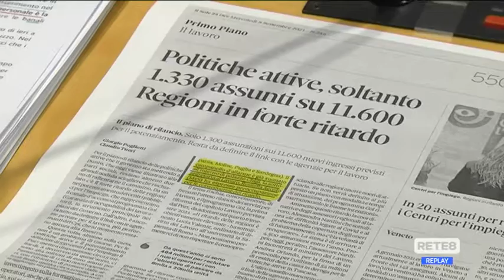Lavoro - Il PD suona la sveglia alla giunta Marsilio